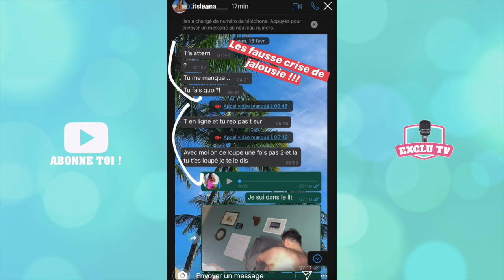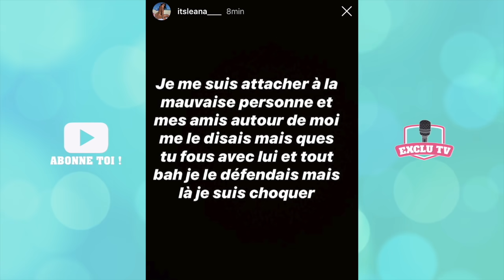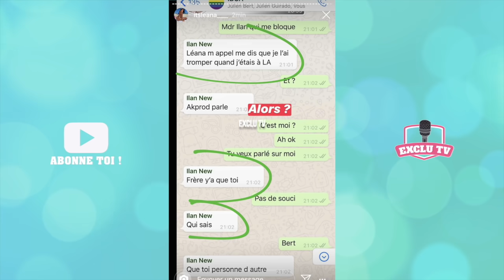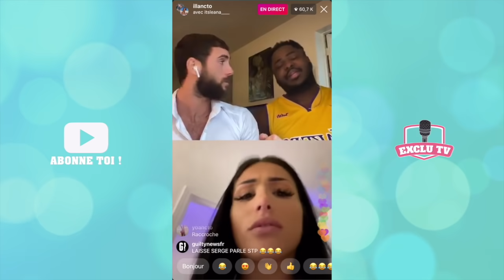LÉANA TROMPÉE PAR ILLAN ! EN LARMES, ELLE RÈGLE SES COMPTES EN LIVE SUR INSTAGRAM 😱 GROS CLASH !!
En larmes, Léana a découvert qu’Illan l’avait trompé alors qu’ils étaient encore en couple. Furieuse, elle a décidé de régler ses comptes dans son live sur Instagram ! C’est parti dans tous les sens !

______________ RETROUVEZ NOUS ______________